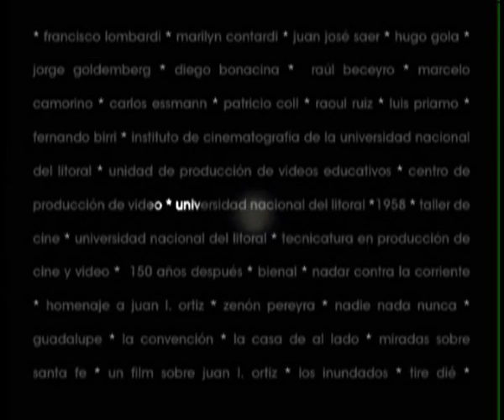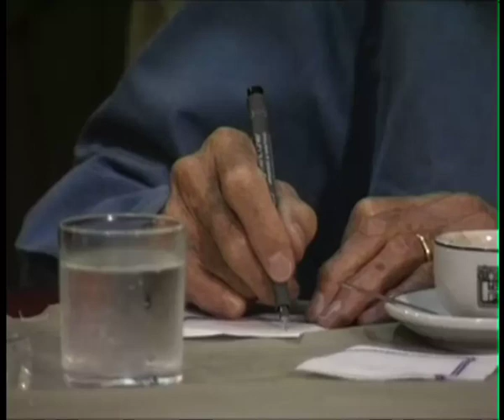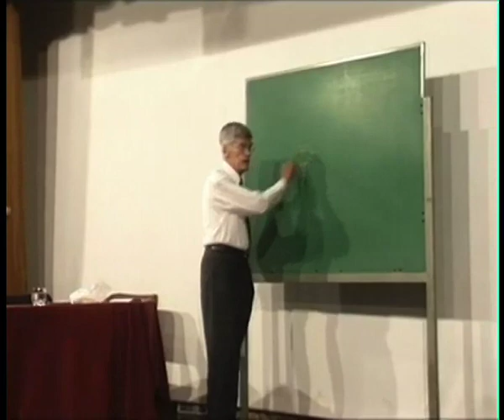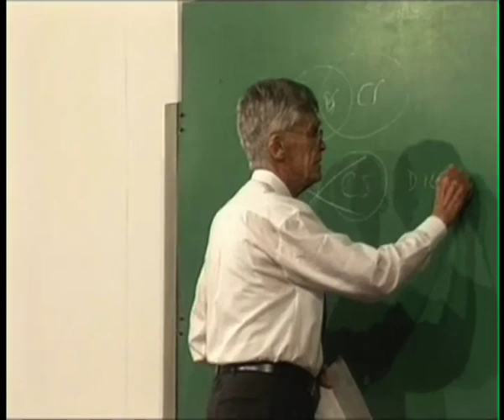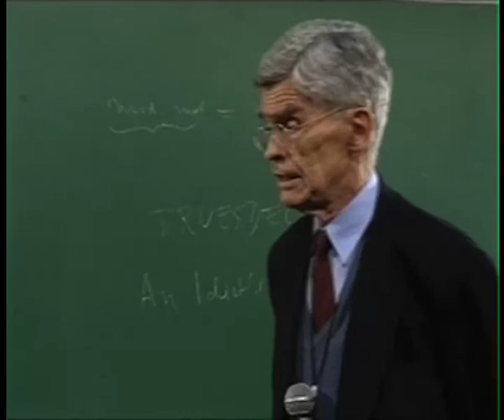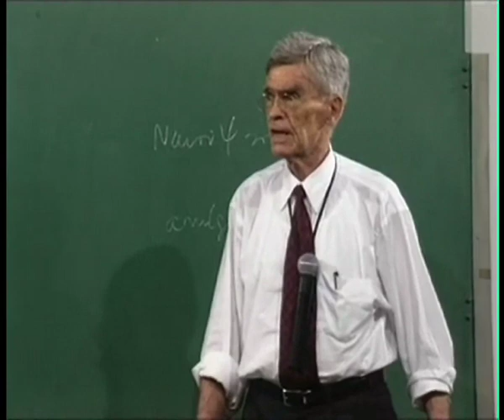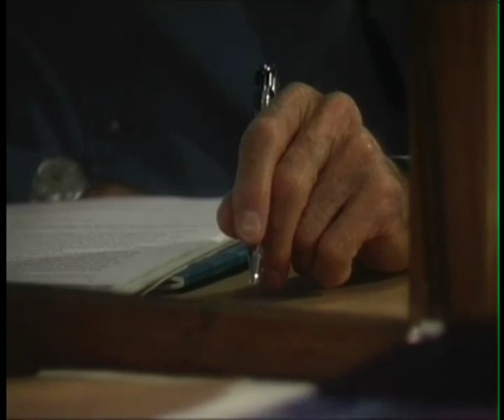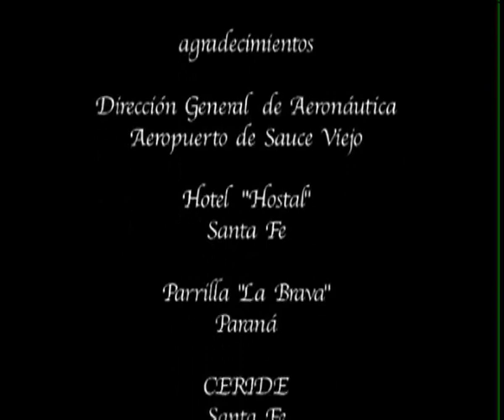Nadar contra la corriente, Mario Bunge en Santa Fe - DOCUMENTAL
Autor: Taller de cine UNL
Fecha de realización: 2001
Descripción: Presentado en el BAFICI (Festival de Cine Independiente de Buenos Aires) 2002.
Idioma: Español
Dirección: Marilyn Contardi -
Fotografía: Alfonso Lucini - Germán Drexler -
Cámaras: Alfonso Lucini - Germán Drexler -
Sonido: Raúl Beceyro -
Producción: Pedro Deré -
Edición: Diego Pratto -